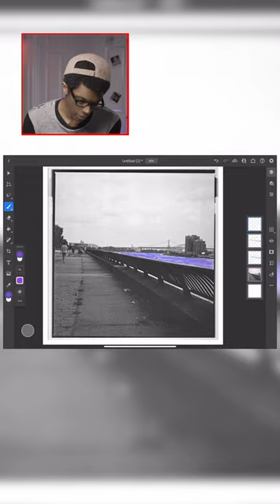PURPLE WATER…SIR…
are these colors right…